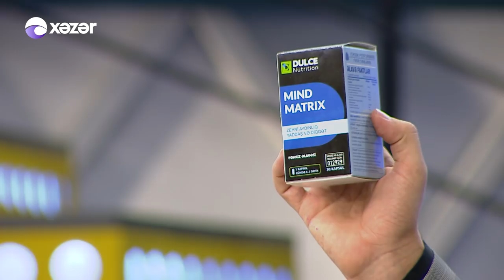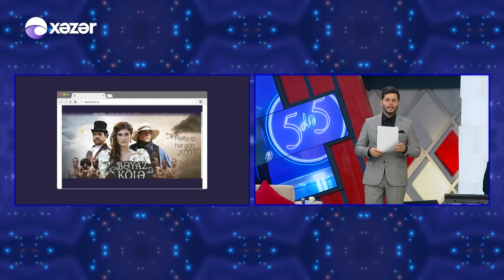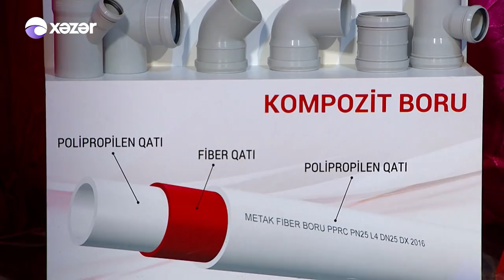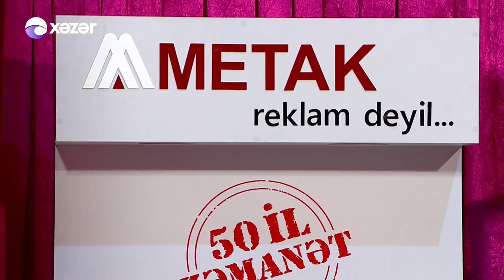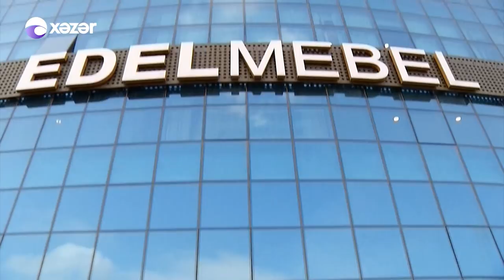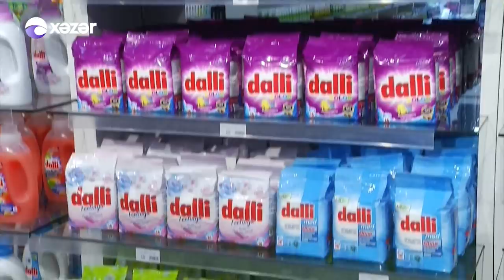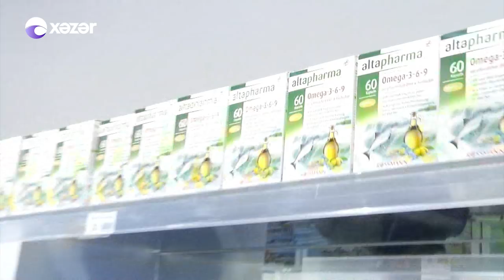5de5 - Ədalət Şükürov, Elxan Şirinov, Yulduz Turdiyeva (17.04.2018)